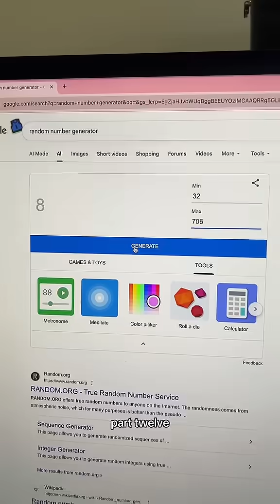Random Education: Neuron Action Potential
Don't think too hard